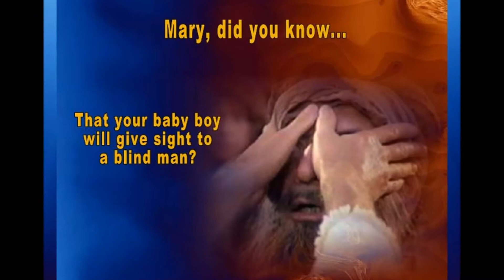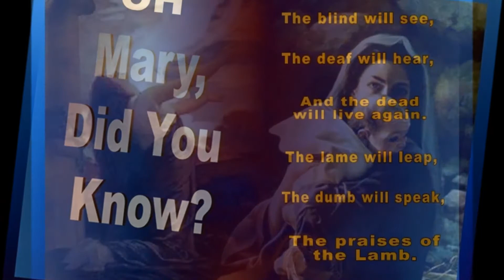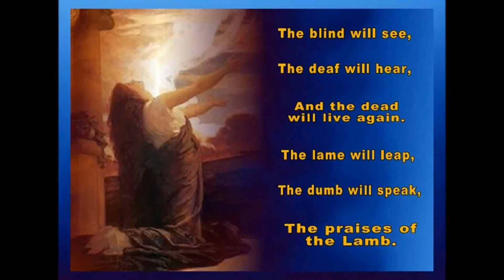Mary Did You Know cover by Carrie Underwood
To tell the world that Mary the earthly mother of Jesus Christ will one day be delivered from her sins by His Son Jesus Christ Who is The Savior of the World. The ultimate reason why Jesus came to earth as human is to save this World that He love so much. John 3:16